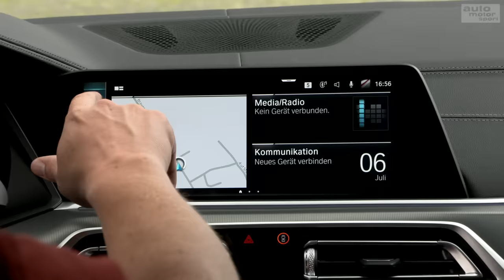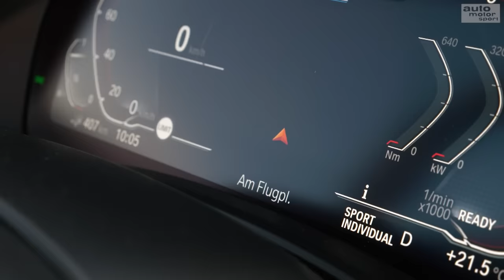BMW X5 xDrive 45e: Dick und dennoch schnell & sparsam? - Test/Review | auto motor und sport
Der Plug-in-Hybrid-SUV BMW X5 xDrive 45e will beweisen, dass ihn die Kraft der zwei Herzen beflügelt und gleichzeitig seinen Durst zügelt. Wie gut das Energie-Management des Allradlers ist, zeigt der Test. Natürlich klopft Alexander Bloch auch alle weiteren Eigenschaften ab – bei Die Tester.
Zu empfangen über folgende Pay TV-Plattformen:

  M7
  Suisse Digital
  Swisscom
  Deutsche Telekom
  Zattoo
  A1
  1&1
  Waipu.tv
  Pyur
  Magenta